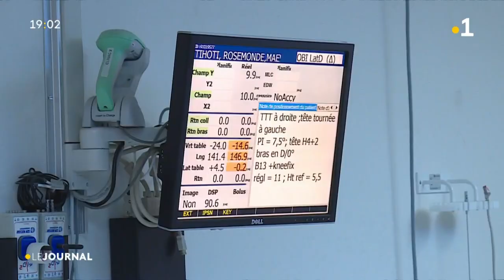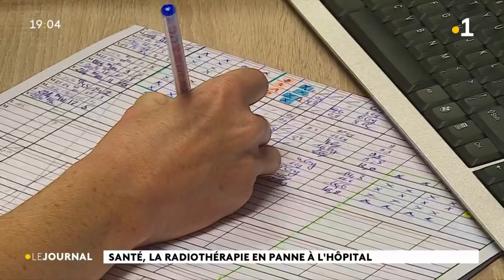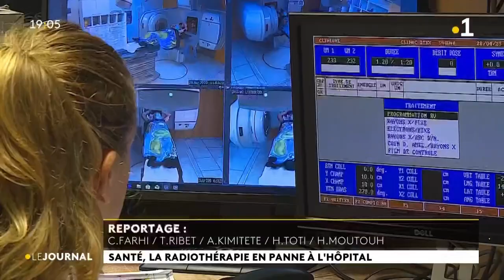La radiothérapie en panne à l'hôpital